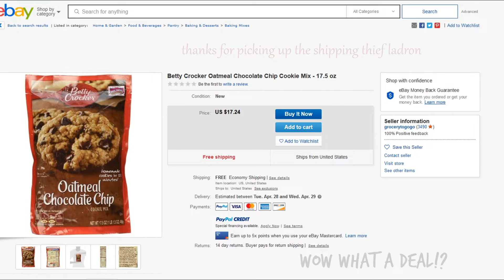Scum on Ebay and Amazon taking advantage of the Coronavirus Pandemic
Scum on Ebay and Amazon taking advantage of the Coronavirus Covid 19 Pandemic. The mark ups are insane. The Gaul is endless. Dripping greedy sellers pouncing on the plight of others. I can see make a profit but come on now...What Is That?!?!